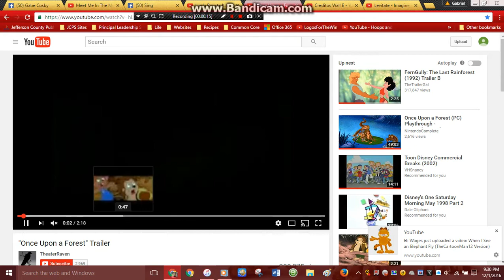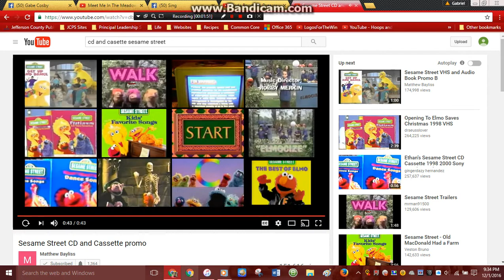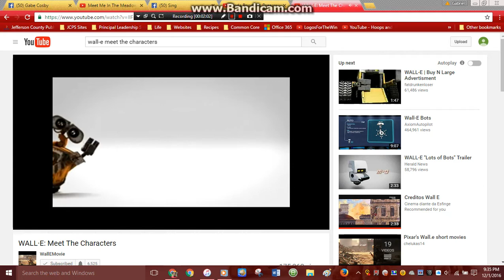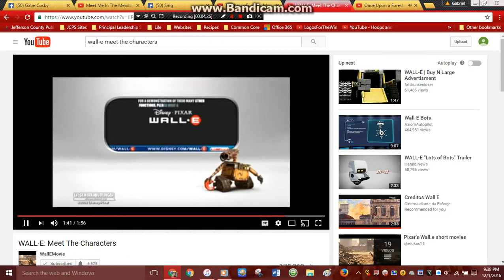The Kazooformers Movie 2 Viral Video Funny Christmas Stuff